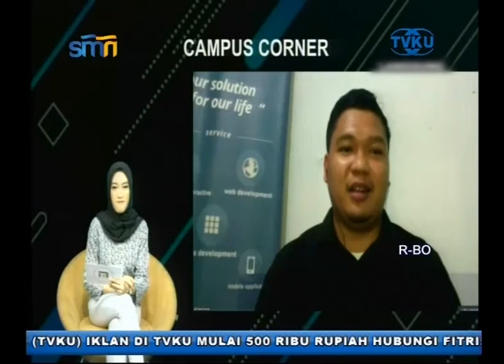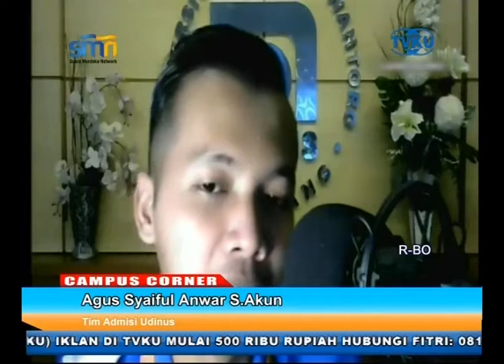CAMPUS CORNER - UDINUS RUTIN CETAK WIRAUSAHAWAN MUDA